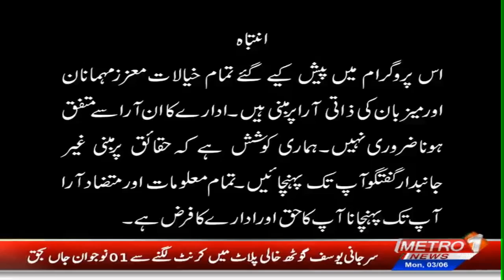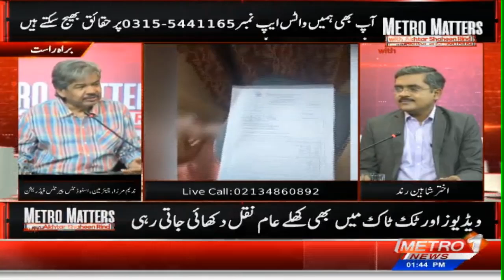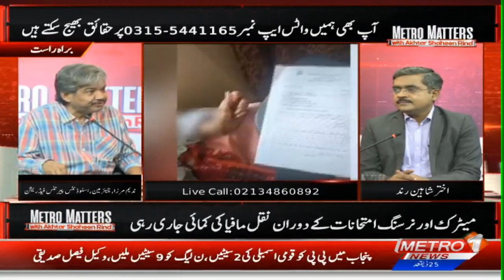Metro Matters With Akhtar Shaheen Rind | Part-2 | Metro1 News | 3 June 2024